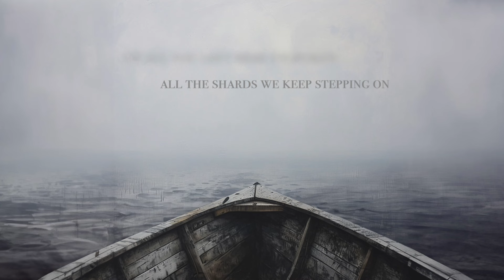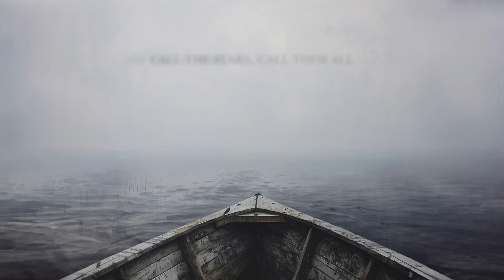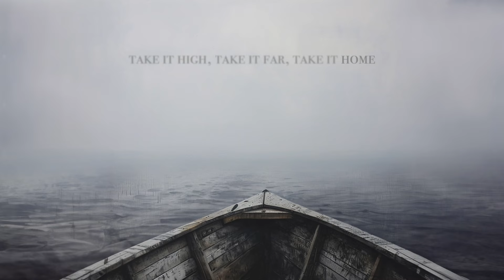Rose Betts - Take This Body Home (Official Lyric Video)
Lyrics:
May the road rise up to meet you
May the wind be at your back
May all the rains fall with tenderness
On the fields and forgotten tracks

May your hardened heart be woken
By the soft and distant song
Of all you left here unspoken
All the shards we keep stepping on

Take this body home
Call the wind, and let her know

Take this life outgrown
Take this broken soul
Call the stars, call them all
And take it, high take it far, take it home

May the dark and bitter feelings
Take the path to quiet release
May all your wounds find their healing
In the last and enduring sleep

Take it high, take it far, take it home

Home
Home

Oh take it high, take it far, take it home